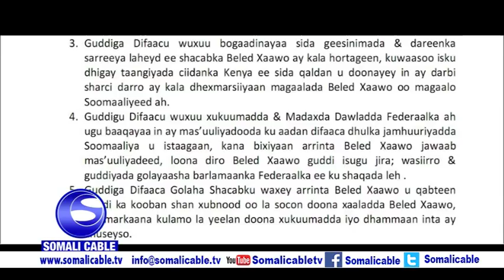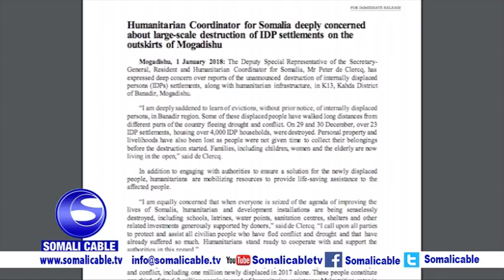WARARKA SOMALI CABLE XASAN SH AXMED CADDE 01 01 2018